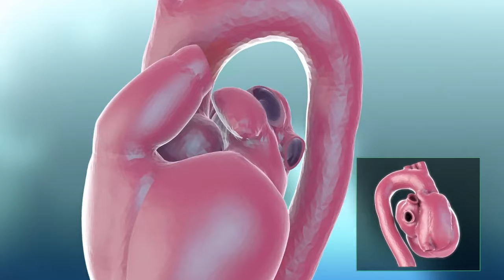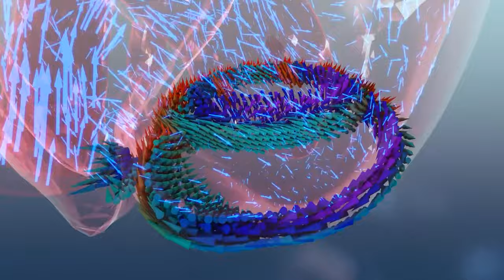Meet Asuka Hatano — Modeling the heart with simulations (Audio:EN, Subs:EN|JP)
Asuka Hatano is a lecturer and researcher for the Izumi-Hatano Lab in the Department of Mechanical Engineering. She studies computational simulations of biological systems, primarily the heart. She hopes her research will help improve drug development and reduce the need for animal testing.